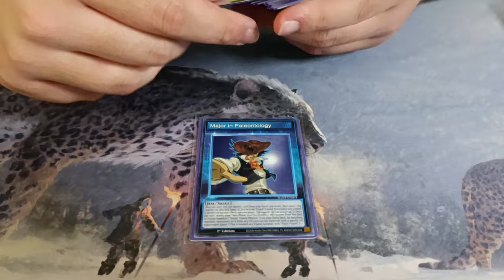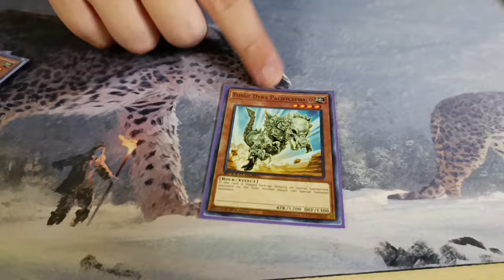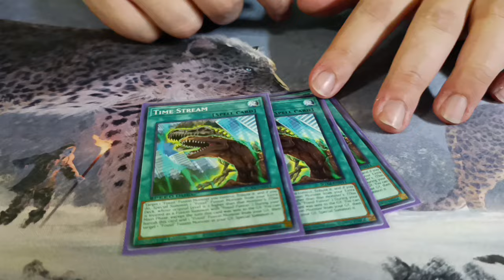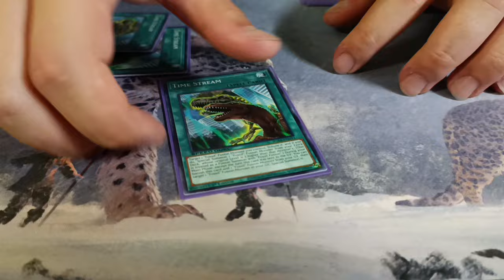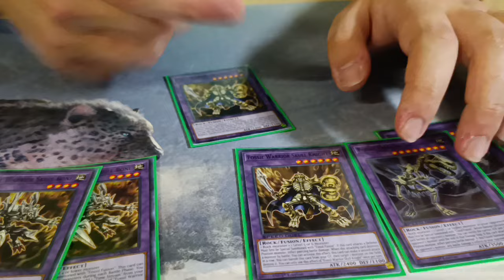Yu-Gi-Oh! Speed Duel [Decklist] Fossil Major 5th Place by pagan18 | Dueling Elite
🇬🇧/🇮🇹 : The new meta of Yu-Gi-Oh! Speed Duel Midtern Destruction is here, with the new cards and decklist!!!

Il nuovo box di Yu-Gi-Oh! Speed Duel Midtern Destruction è qui con le nuove carte e le nuove decklist!!!

Yu-Gi-Oh! Speed Duel Decklist Fossil Major 5th Place
Banned List JAN 2024 By pagan18
Skill Card: Major in Paleontology